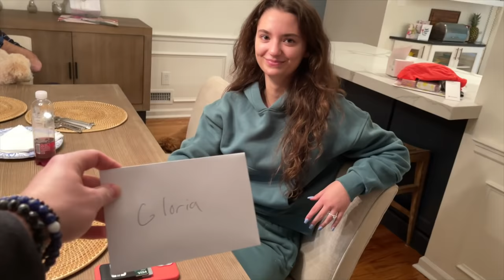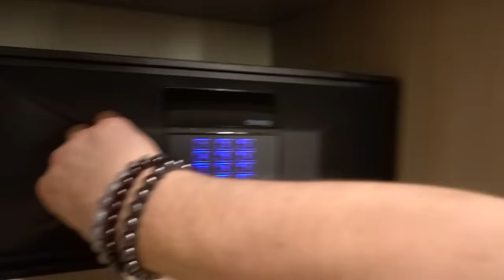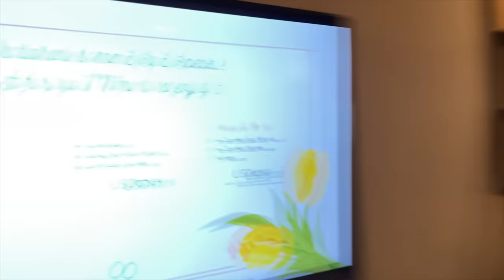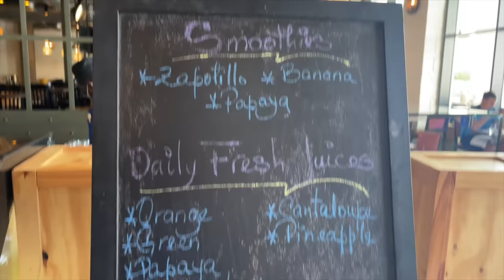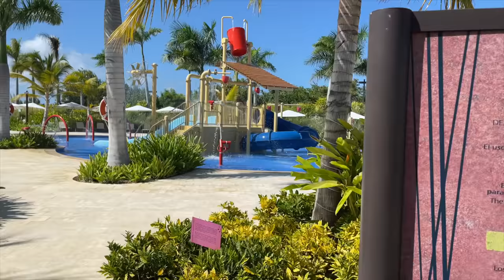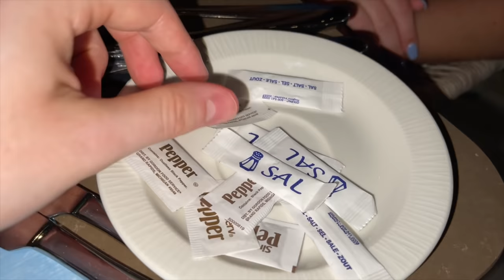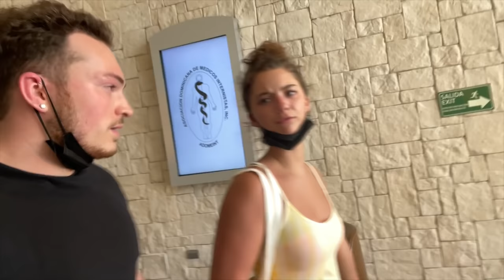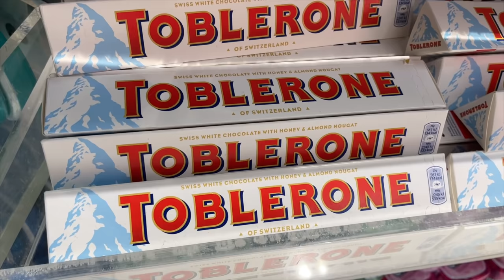PSYCHO STALKER FOLLOWS ME TO ANOTHER COUNTRY (SNEAKS INTO MY ROOM)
FAN MAIL:
BOX 203